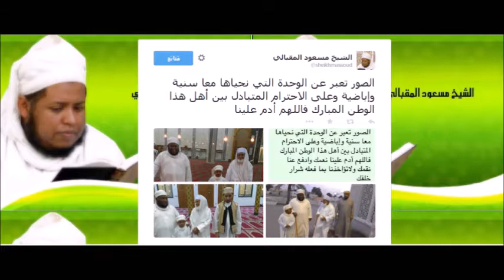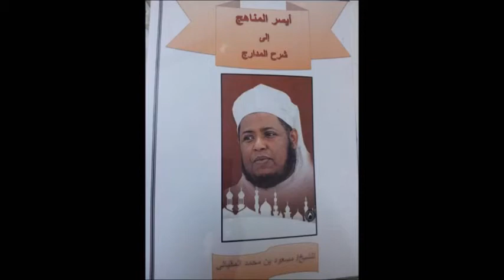لنصبر على الطاعات لنلحق بركب المؤمنين الاموات. الشيخ مسعود المقبالي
مصدر المقطع:

محاضرة هل من مشمر؟!

الشيخ مسعود المقبالي